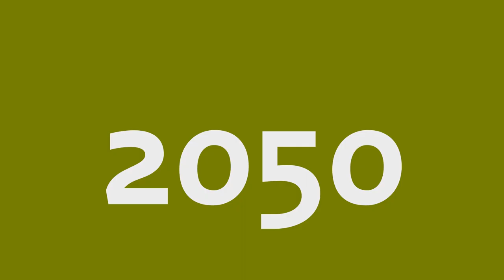Ruimtelijke Verkenning 2023 – de scenario’s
De Ruimtelijke Verkenning 2023 geeft beleidsmakers handvatten voor het uitzetten van langjarig ruimtelijk beleid. Door middel van vier scenario’s worden verschillende keuzes inzichtelijk. PBL-onderzoeker David Hamers legt uit welke scenario’s er zijn gemaakt.